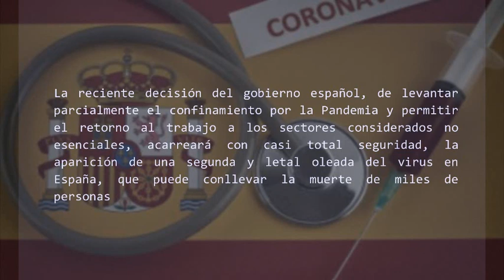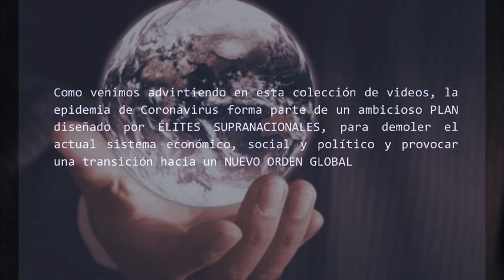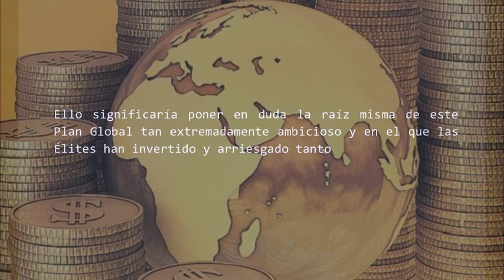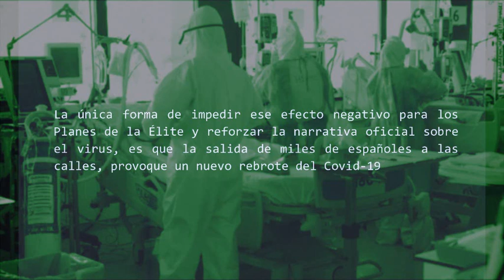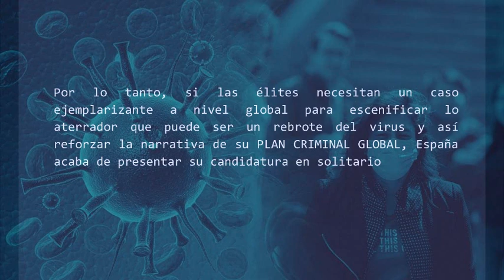EL GOBIERNO ESPAÑOL DECIDE SACRIFICAR A SUS CIUDADANOS